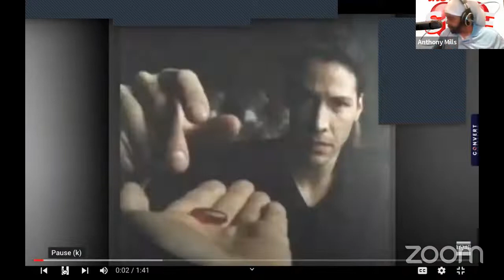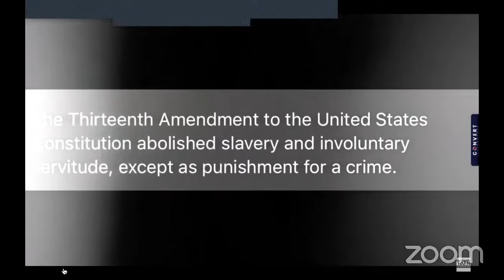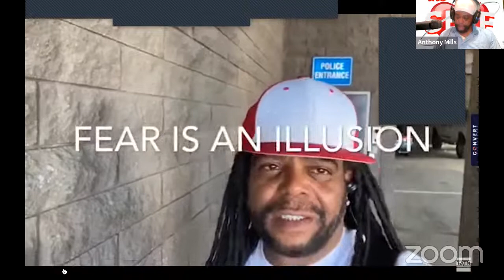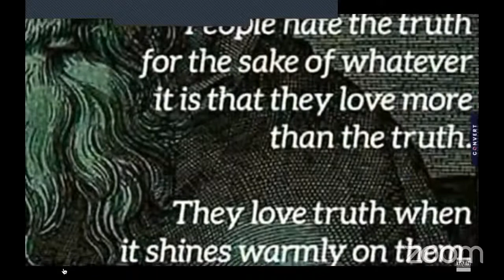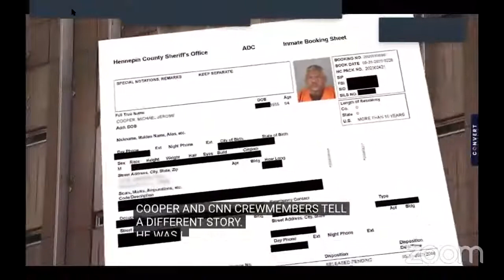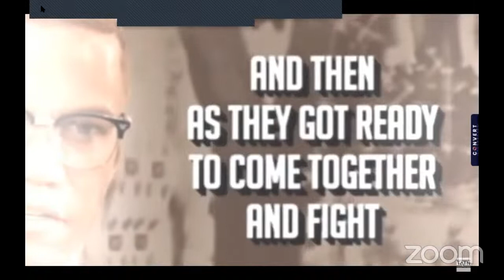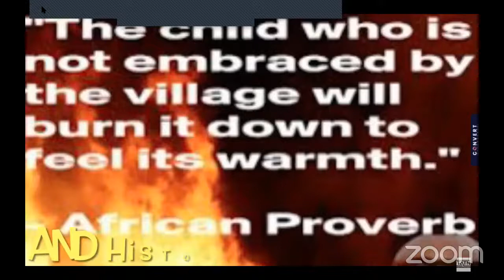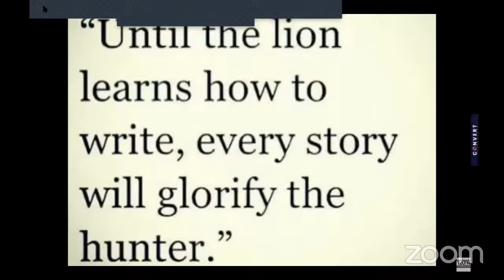The Self Luv Show❤️The Transatlantic Slave Trade. Fact Or Fiction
The Self Luv Show unpacks the burgeoning theory that the technology to transport millions of humans via boat across the ocean is scientifically unfeasible.  This is a scientific data based analysis.